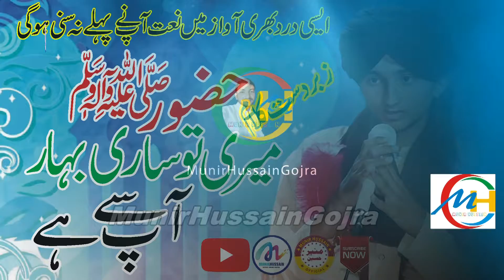Hazoor Meri Tu Sari Bahar AP Sy Hay || New Latest Naat e Kalam || Munir Islamic Production